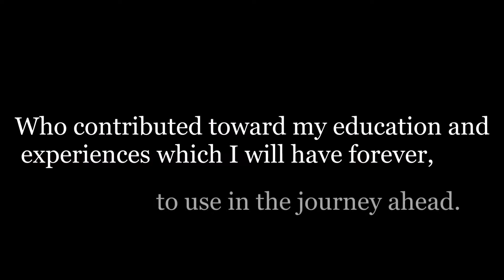8| Last Day and New Part-Time Job Opportunity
Although this is something I wanted, my last day was filled with a roller coaster of emotion. I thought Id be thrilled and super happy that I can now fully delve into the many projects I had been dreaming up everyday.

Presented with new part-time work, say what you will about delivering pizzas but its stress free work with people I like and its great money!

When you spend most of your time with people its always sad to say goodbye, even if you know its best.